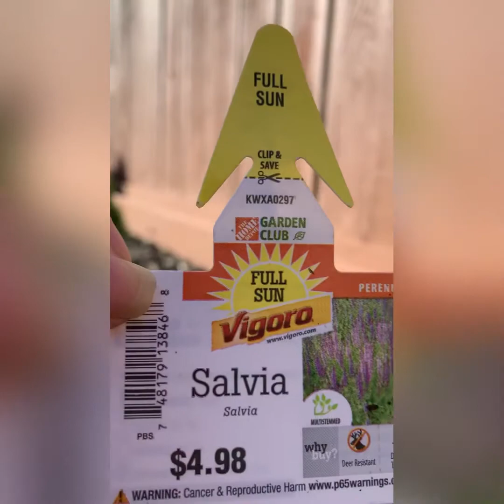DIY BACKYARD IDEAS VLOG#4 by Blesilda Tiongson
For Family, References, and Entertainment